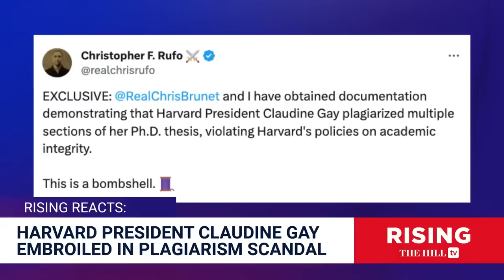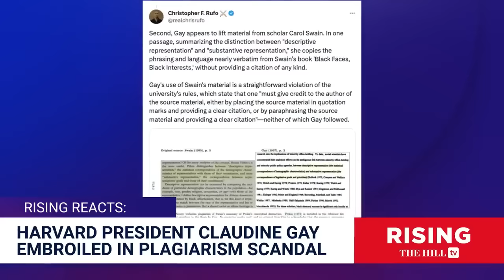EMBATTLED Harvard Prez Denies PLAGIARISM Accusations as Conservatives Pounce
Briahna Joy Gray and Robby Soave discuss the attention Harvard University President Claudine Gay is receiving in the press. Originally aired December 11, 2023;